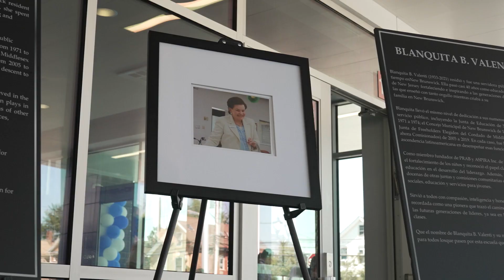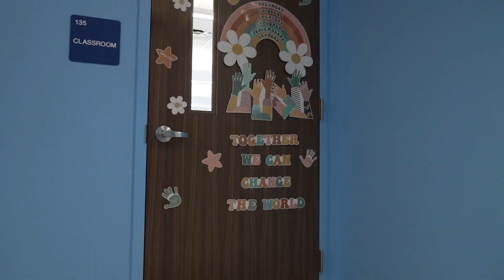Blanquita B. Valenti Community School Ribbon Cutting